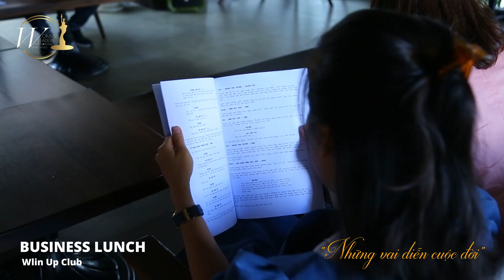Những vai diễn của cuộc đời - Talkshow Wlin Up giao lưu cùng đạo diễn Đào Phúc Quang Vũ.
Khởi đầu bằng buổi kết nối cùng nhau với sự tham gia của đạo diễn Đào Phúc Quang Vũ, Founder & CEO Hãng phim FVFilm, đạo diễn bộ phim ‘Vai Anh Em Tựa Vào’.

Học thêm về kỹ năng diễn xuất trước ống kính, trực tiếp thực hành theo những hướng dẫn đơn giản và dễ hiểu từ đạo diễn Quang Vũ. Chương trình cũng được chụp ảnh và quay hình để ghi lại những khoảnh khắc đáng yêu của các chị em.